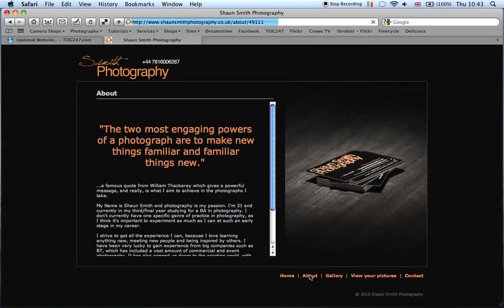SSP - Computer.m4v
white backgroun